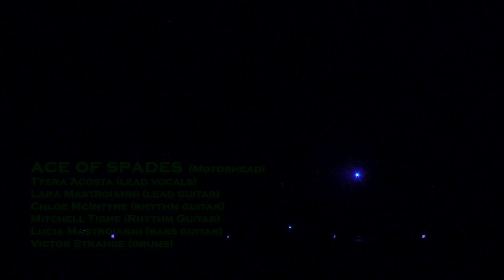Bulli High School 80's Night 2023 - Ace of Spades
Bulli High School 80's Night - Ace of Spades